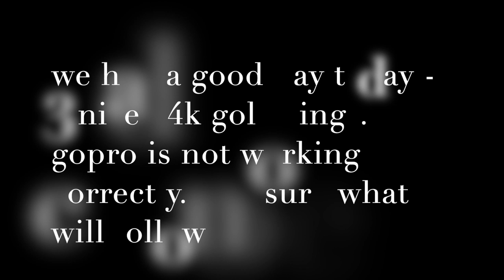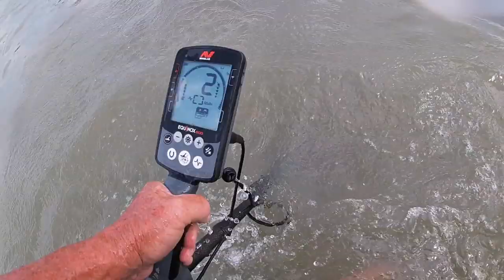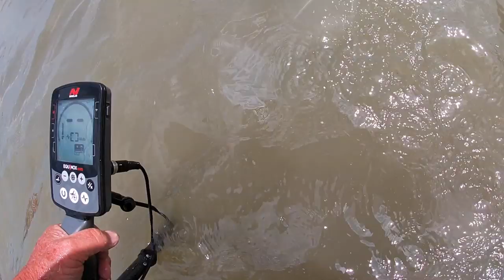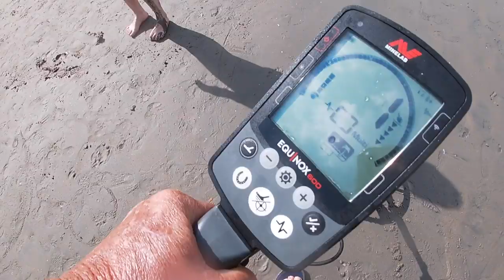14k Gold Rings in our scoops - Land of Nada July 6 2019 :-)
the mumbles man and i had a very good spin today.  thanks to him we have 3 fine 14k's to share with you.  once today i thought we were only going to share 3 pictures but

surfchurch will be up to the mumblesman - i forgot to add his saturday morning hunt to this vid

he got a silver chain with gold pendant on it. some bling and good coinage.

Stavrscoop
go pro hero session camera